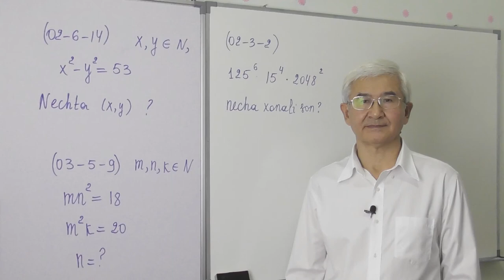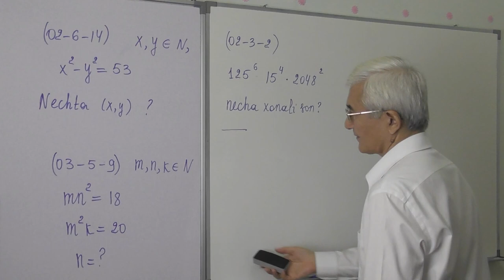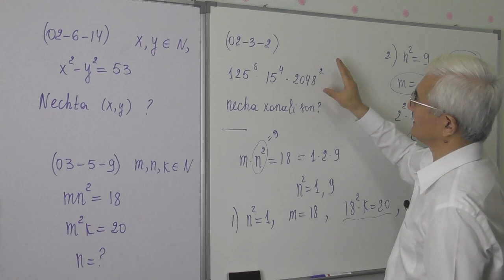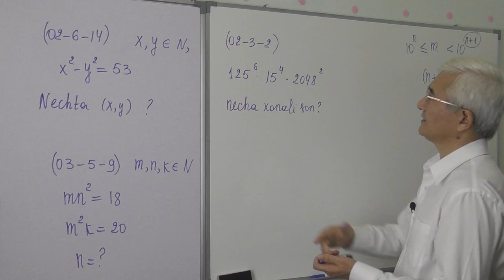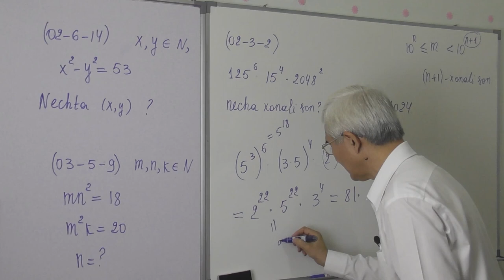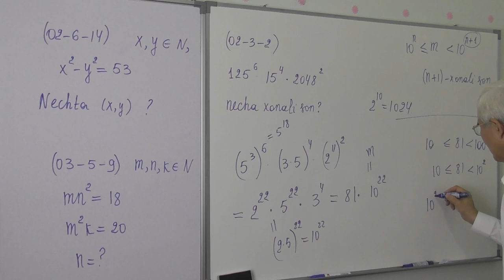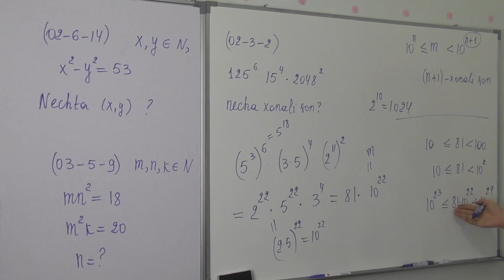15 28 Tenglama natural yechimlari